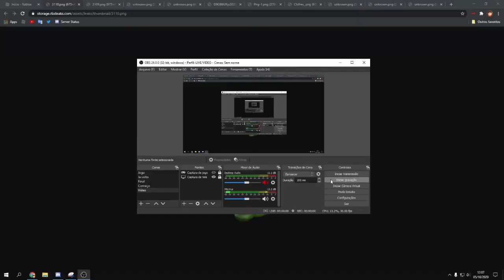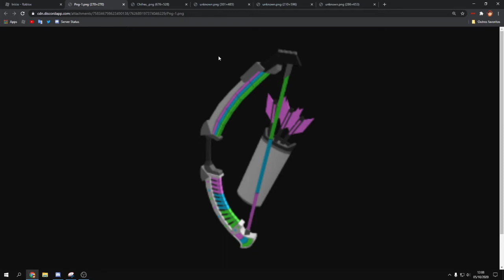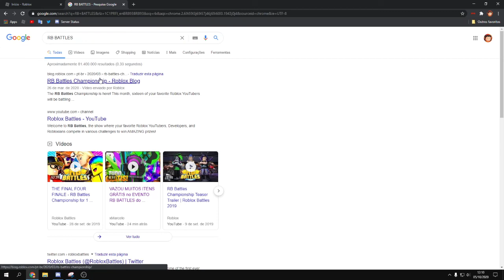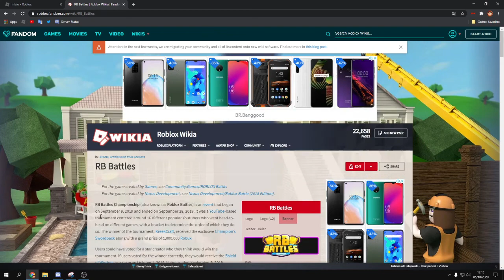NOVOS ITENS GRATIS VAZADOS DO EVENTO RB BATTLES E HALLOWEEN! 🤩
Musica intro: Veorra - Set Free